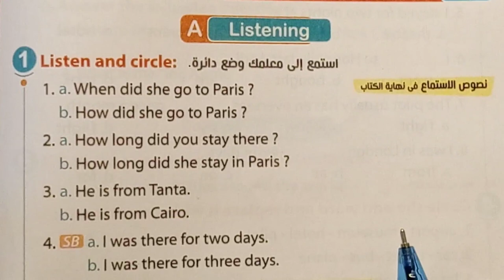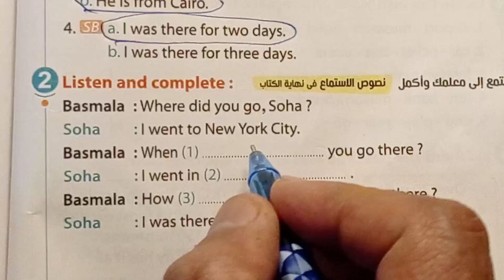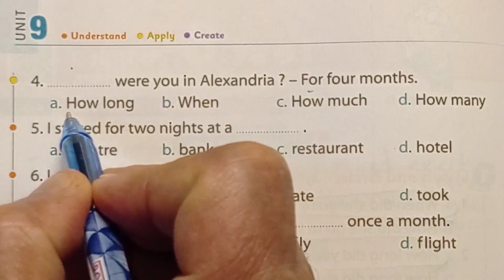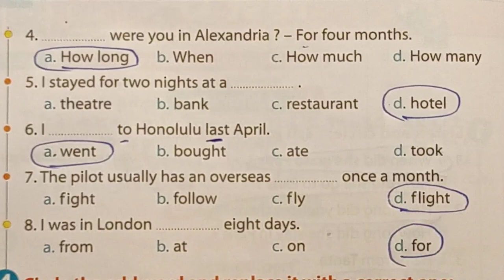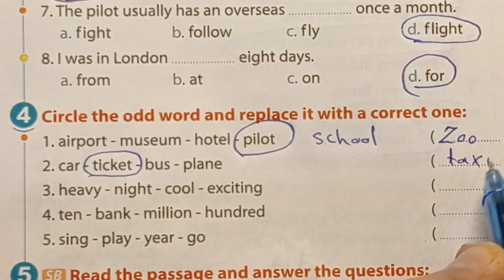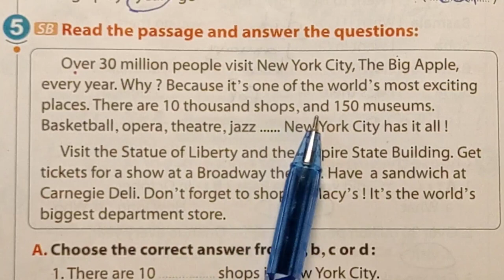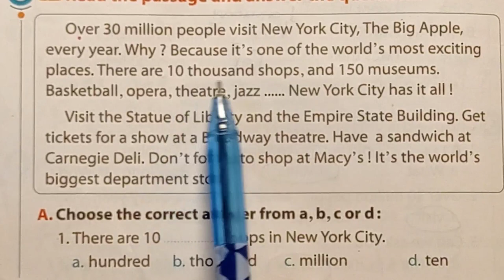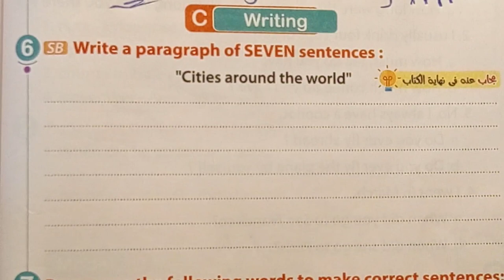قناة السبورة English الصف السادس الاختبار الثامن شامل على الوحده التاسعه كتاب المعاصر الترم الثاني